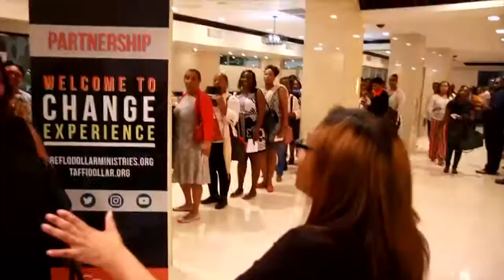6 October Overcoming Negative Emotions Part 1-2